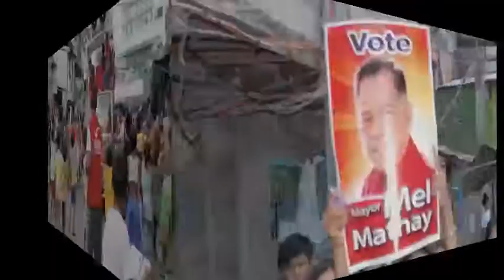Iboto Mel Mathay Slide Show 2.m4v